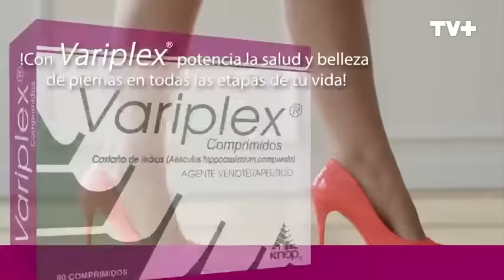Tal Cual | 01 de Abril de 2024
En este capítulo de Tal Cual, conversamos sobre el nivel al que llegan los rumores que se inventan de las figuras públicas. Además, comentamos acerca de lo importante que es hablar con los hijos y enseñarles a defenderles desde pequeños.
Todo esto y mucho más en Tal Cual, lunes a viernes desde las 22:00 hrs. solo por TVMAS.